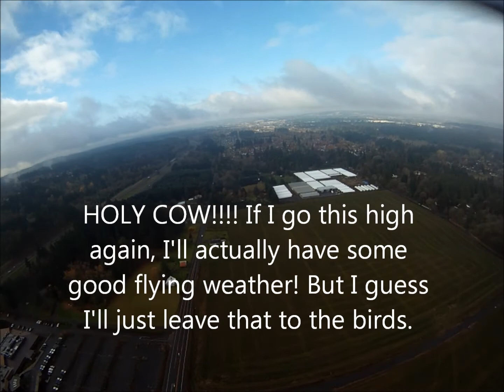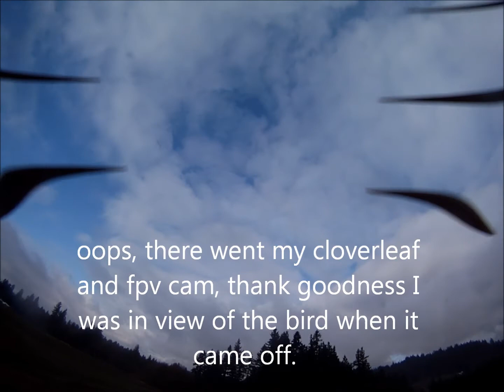Shock FPV tries to take out a power line...... oops